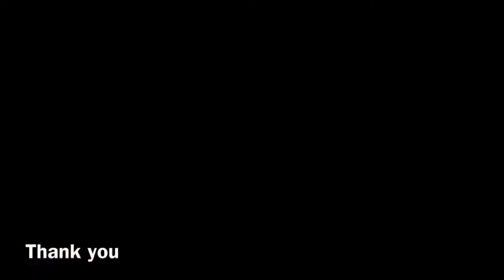Rabius Sani, 4th month of Islamic calendar